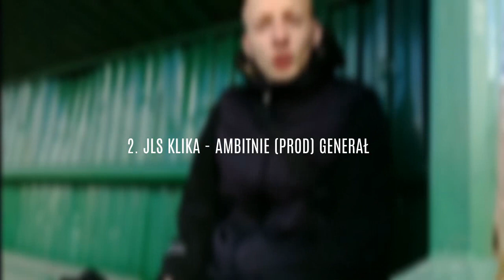Jls Klika - PROMOMIX Nowości na 2018 rok.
PROMOMIX NOWOŚCI NA 2018 ROK! JLS KLIKA.
1.DLA CIEBIE (PROD) GENERAŁ BEATS - BractwoBeats
2. AMBITNIE (PROD) GENERAŁ.
3.Z ŻYCIA WZIĘTE (PROD) KPS
4. TAK JUŻ JEST FT. JABKO.
5.MOJE ZDANIE (PROD) GENERAŁ
6.SZCZERZE (PROD) KPS
7.KOLEJNY BUCH (PROD) KPS
8.JAK TO BĘDZIE (PROD) KPS
M I Ł E G O    O D B I O R U!!